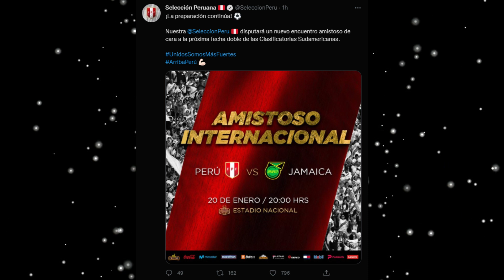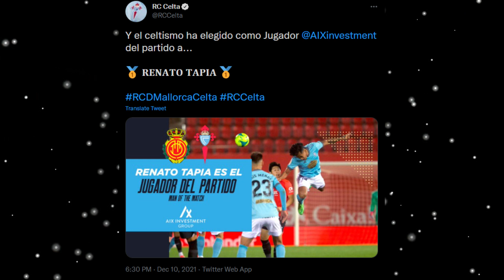SELECCION PERUANA, SE CONFIRMO NUEVO AMISTOSO PARA ENERO ANTE JAMAICA ANTES DE LAS ELIMINATORIAS